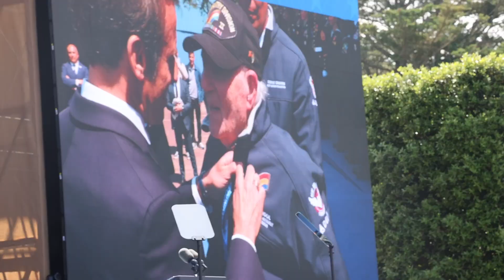Blackburn Commemorates 80th Anniversary Of D-Day In Normandy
Tennessee Senator Marsha Blackburn visits Normandy, France to commemorate the 80th anniversary of D-Day and honor our veterans from the Greatest Generation.